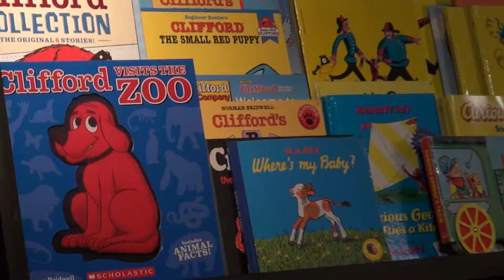Book Outlet 1